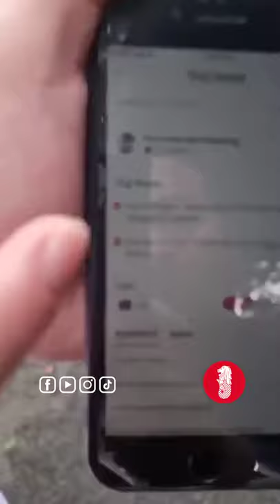Arrogant Ryde driver vs a passenger with bulky items, who's right? who's wrong?